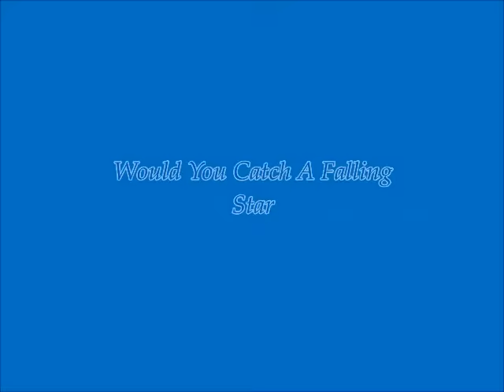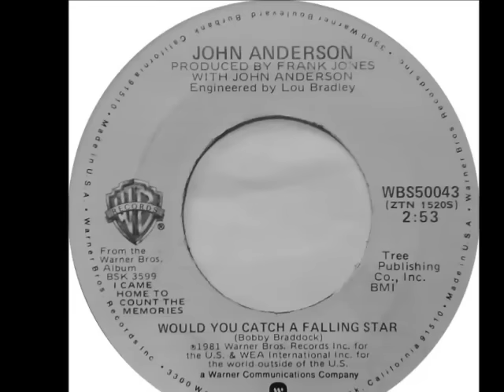John Anderson -- Would You Catch A Falling Star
a big thanks to Muzikgirl67 for sharing this one, visit & sub her channel, listen to her great playlist's